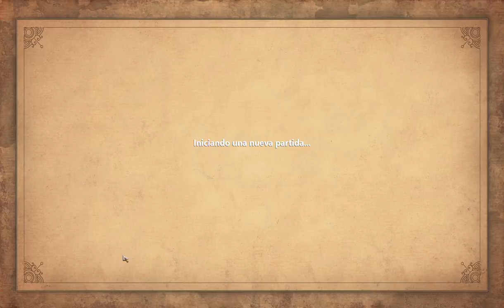Age of Empires Definitive Edition. Máximo: Ascenso de Egipto - Misión 1: Cazar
Campaña - Egipto - Age of Empires- Definitive Edition - Estrategia - PC
Dificultad: Máxima.

Age of Empires: Definitive Edition es una remasterización del juego original Age of Empires de 1997. Fue anuncia el 12 de Junio de 2017 e iba a ser lanzado el 19 de Octubre del mismo año para Windows-Store exclusivamente por el 20º Aniversario del juego. Finalmente fue retrasado al 20 de Febrero de 2018. El juego incluye tanto el Age of Empires Original como su Expansión Rise of Rome.

Nuevas Características:
-Nuevos gráficos e imágenes.
-Nueva funcionalidad de movimiento de ataque.
-Ajustes de balance entre unidades.
-Exploración mejorada.
-Incremento del límite de población.
-Niveles de zoom.
-Soundtrack remasterizado.
-Efecto de sonidos remasterizado.
-Interfaz mejorada y expandida.
-Mejora en el interfaz e historia de las campañas clásicas.
-Nuevos terrenos y objetos en el editor de escenario.
-Modo clásico de 1997

Campañas:
-Ascenso de Egipto.
-La Gloria de Grecia.
-Voces de Babilonia.
-Yamato, el Imperio del Sol Naciente.
-El Reinado de los Hititas.
-El Auge de Roma.
-Ave César.
-Imperio Romano.
-Enemigos de Roma.
-La Primera Guerra Púnica.

*De momento solo está disponible en la Tienda de Windows.